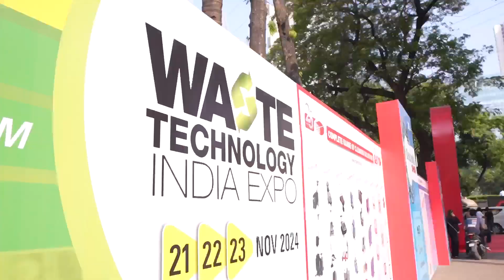Clean India Show 2024 Day 1 Highlights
"Day 1 of India's Leading Integrated Expo on Cleaning Equipment wrapped up on a high note!
From groundbreaking innovations to thought-provoking discussions, the day was packed with opportunities to explore the latest in cleaning technology, network with industry leaders, and witness live demonstrations that are shaping the future of the sector.
Together, we’re redefining the standards of cleanliness and efficiency!"

Clean India Show
21-23 November 2024
Bombay Exhibition Centre